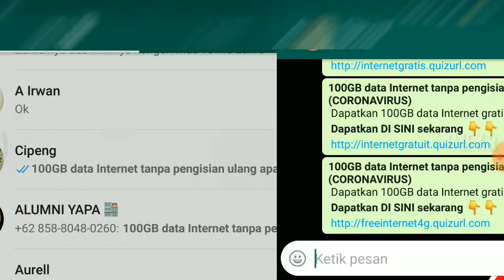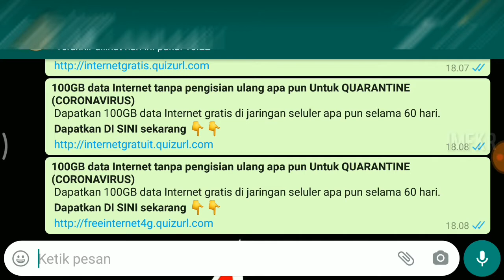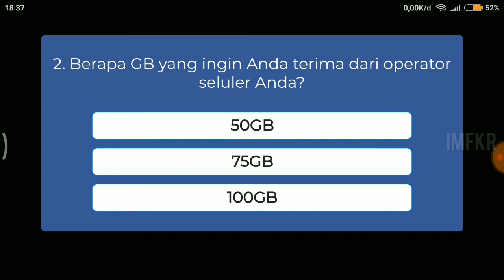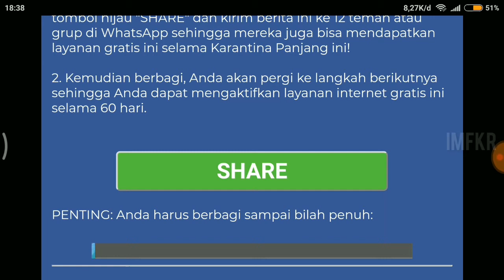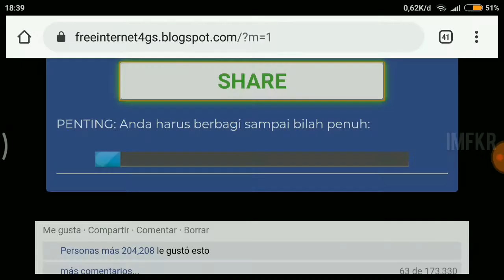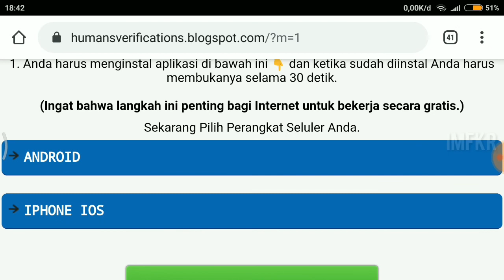cara mendapatkan kouata gratis 2020 apakah benar? ini tutorialnya!!